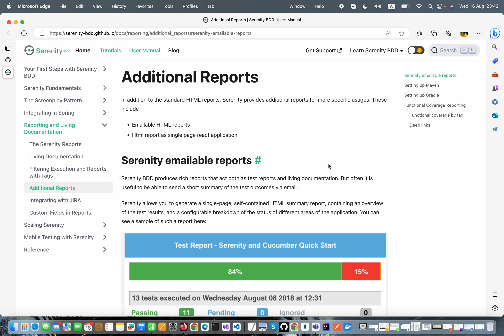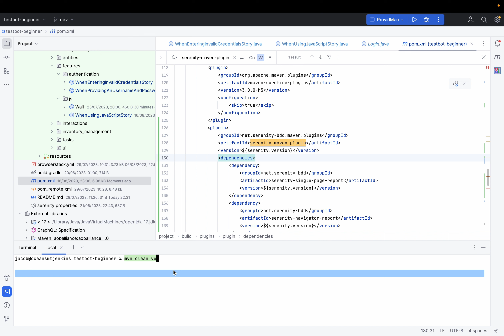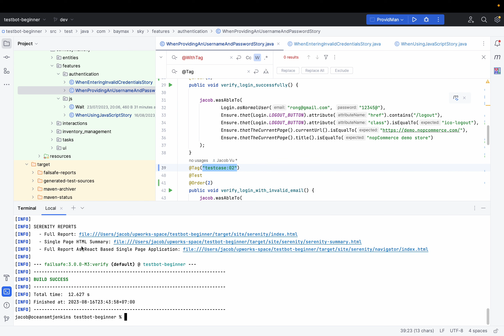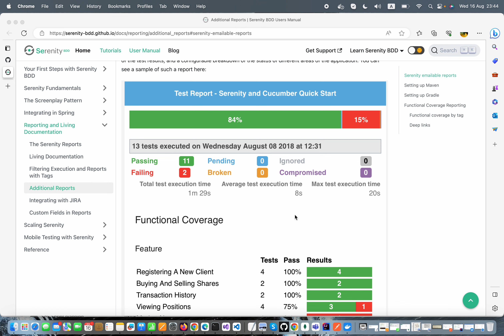Emailable 01 - Serenity emailable reports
Tôi xây dựng cộng đồng Automation Test Software BAYMAXSKY.
Tôi cung cấp Automation Test Software như một dịch vụ cho các cá nhân và tổ chức.

I develop Automation Test Software BAYMAXSKY comminity
I provide Automation Test Software-as-a-Service to Startups and Scaleups

Providing Automation Test Software training 1:1
Cung cấp khoá học 1:1 về automation test cho các bạn làm manual

Skype: vu.the.linh
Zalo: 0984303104